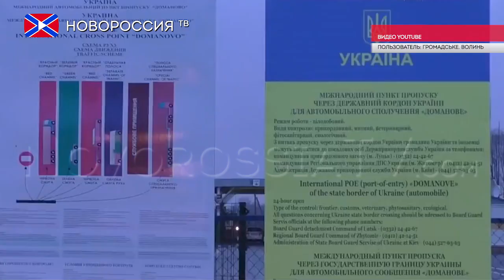Украина приостановила транзит российских грузовиков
После того, как Россия ввела ответные меры против украинских перевозчиков из-за блокировки движения для российских грузовиков незаконными формированиями на Западе Украины, власти Киева, вместо того, чтобы урегулировать ситуацию, объявили официальный запрет на транзит фур из Российской Федерации. Решение было принято на заседании украинского кабмина в понедельник, 15 февраля.
При этом премьер-министр Арсений Яценюк заявил, что Украина расценивает шаг российской стороны якобы как одностороннее нарушение правил и процедур Всемирной торговой организации. Отметим, что ранее министерство инфраструктуры Украины сообщало о проведении технических консультаций с представителями Европейской комиссии и отдельными государствами-членами ЕС касательно блокировки российских большегрузов.
В свою очередь, пресс-секретарь президента России Дмитрий Песков заявил, что приостановка Киевом перемещения российских грузовиков противоречит нормам международного права, а сама ситуация с фурами на Украине "ни в какие ворота не лезет".